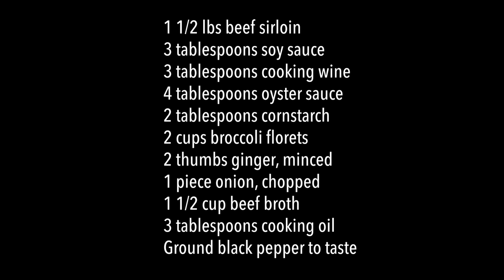Saucy Beef with Broccoli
How to Cook Saucy Beef with Broccoli